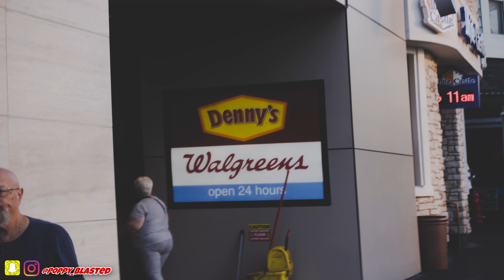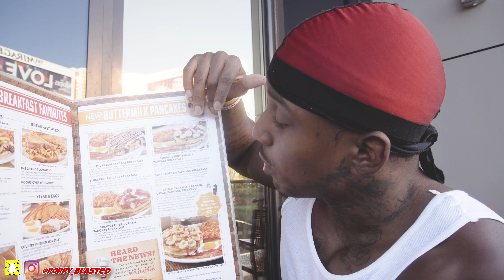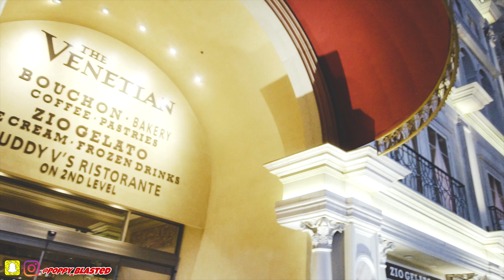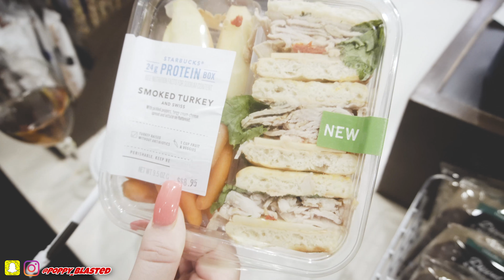ITS HER BIRTHDAY!!! TIME TO PARTY!! (Las Vegas Cinematic 4k Vlog)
Camera: used for this Vlog Sony A6500
Lens: used Kit Lens 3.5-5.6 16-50mm

We decided to hit up Las vegas Nevada for my girl birthday.. so I said why not vlog it all I hope you guys enjoy!!